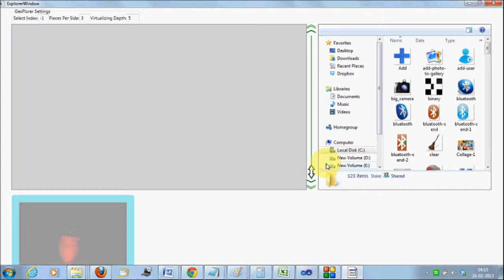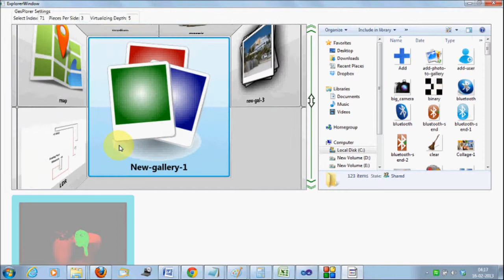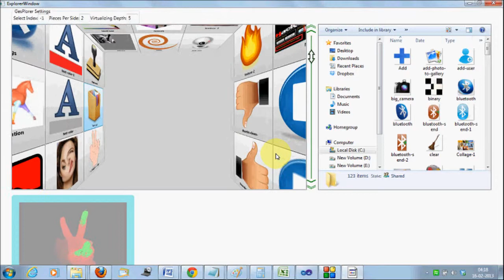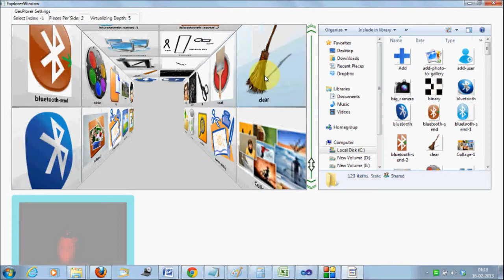GesPlorer: A Conceptual Futuristic 3-D Desktop Powered by Intel's Perceptual Computing SDK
With time, desktop experience evolves. From windows 98 to windows 8 and from linux 3 to Ubuntu 12, there is a paradigm shift in user GUI. With time the files and images grows out of proportion, making it difficult to quickly find a file and open without searching. So we build GesPlorer. It is a 3-D conceptual tunnel for keeping your files and folders , viewing them and working with them. The system can be operated with 3-D hand movements and gestures.